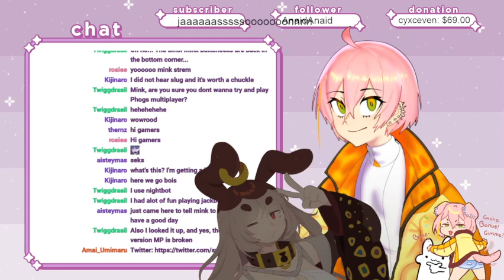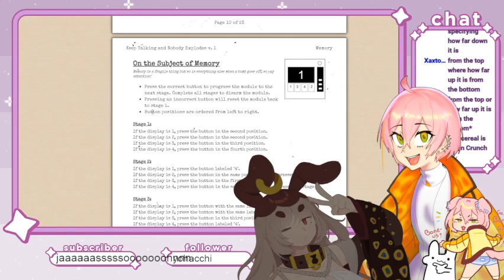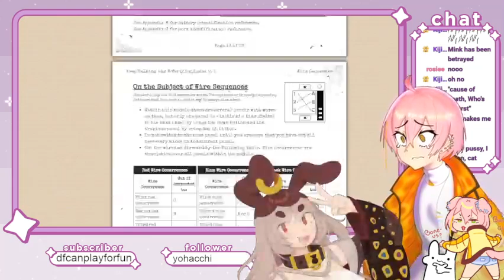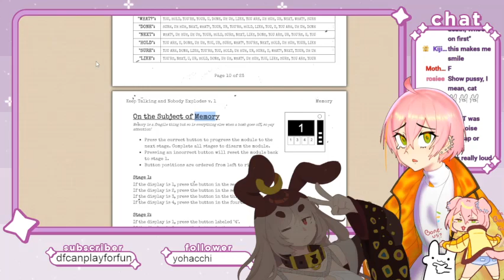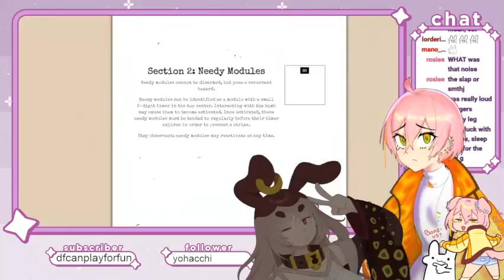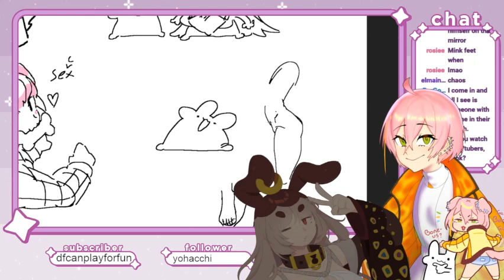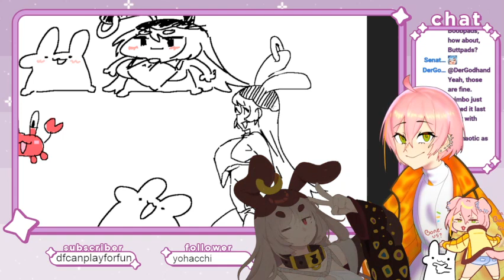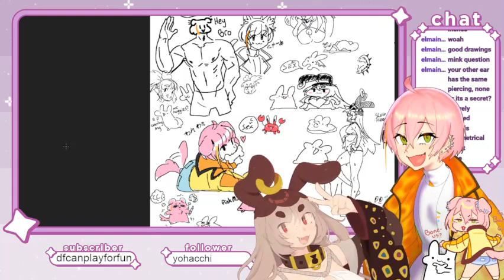KEEP TALKIN AND MINK AND THE SLUG EXPLODE